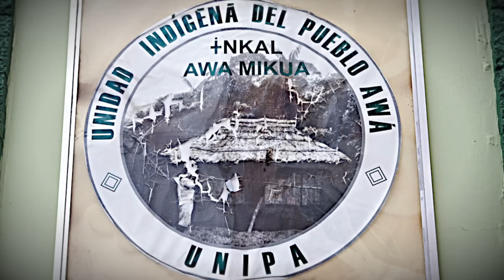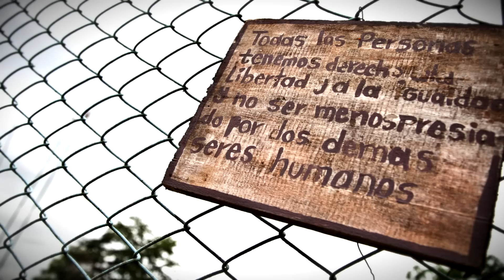Colombie, soins au coeur du conflit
Médecins du Monde intervient en soutien aux populations rurales, indigènes et afro-colombiennes isolées en raison du conflit. L'objectif est d'améliorer leur accès aux soins et de plaider pour une meilleure prise en charge par le système de santé national. La présence de MdM se concentre dans des zones d'intensification du conflit où se mêlent affrontements entre groupes illégaux, campagnes d'éradication de la coca et opérations des forces armées.